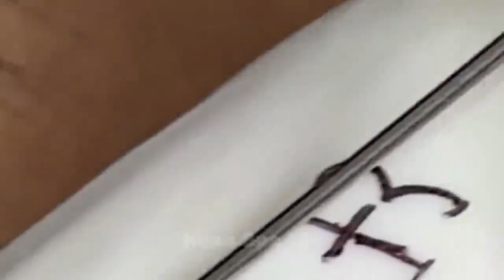Acne Treatment With Quynhgiao Spa Every day || blackheads ||#034